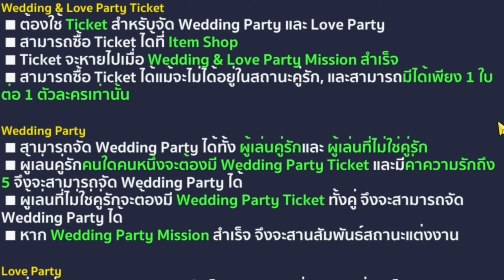Audition Dance & Date เกมมือถือจากเกมเต้นในตำนานของคนไทย เวอร์ชันใหม่มาแล้ว พร้อมภาษาไทย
Download เกมมือถือ Audition Dance & Date ได้ที่

ติดตามข่าวสารเกมได้ที่
🔹Official Line : @exegames

🔹เกมนี้*มี*ภาษาไทย
🔹ใช้พื้นที่ 4.1GB
🔹เล่นกับเพื่อน*ได้*
🔹ถ้าติดตั้งไม่ได้ เข้าเกมแล้วจอดำ จอชมพู หรือเล่นไม่ได้ ให้ลองเช็คเครื่องของตัวเองก่อนว่าได้ เปลี่ยนภาษาเครื่องเป็นภาษาอังกฤษหรือยัง ได้รูทเครื่องไว้ไหม ลงโปรแกรมโกงหรือโปรแกรมแปลกๆ อะไรไว้ไหม ให้ไปปิดหรือลบออกให้หมดก่อน ถ้ายังไม่ได้อีกให้ลองเช็คดูว่าเกมปิดเซิร์ฟเวอร์หรือปิดให้บริการไปแล้วหรือยัง ถ้ายังก็คิดไม่ออกเหมือนกันครับว่าเป็นที่อะไรนอกจาก มือถือไม่รองรับ

🔹CPU: AMD Ryzen 9 3950X
🔹MB: MSI MPG X570 GAMING PLUS
🔹VGA: GALAX RTX 3090 SG
🔹RAM: CORSAIR DOMINATOR PLATINUM RGB DDR4 64GB (16GBx4) 3200
🔹SSD: 2 x SAMSUNG 970 EVO Plus 1TB NVMe
🔹SSD2:Western Digital Blue 2TB 3D NAND
🔹PSU: SILVERSTONE DA850 850W
🔹CASE: COOLER MASTER Masterbox TD500 Mesh
🔹COOLING: SILVER STONE Icegem 360 ARGB
🔹MONITOR: 2 x ASUS PG258Q

0:00 Brief สรุปสั้นๆ
0:25 Gameplay ของจริง
3:03 โหมดการเล่นอื่นๆ
4:44 ระบบเพื่อน
5:17 กาชาปองและคอสตูม
7:22 ระบบเสริมอื่นๆ
7:55 การตั้งค่า